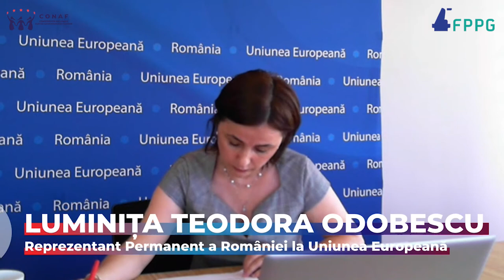Luminița Teodora ODOBESCU, Reprezentant Permanent al României la U.E, la PACTUL PENTRU MUNCĂ, BRAȘOV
“Luna aceasta România va semna cu Comisia Europeană acordul de garantare și practic suntem în curs de negociere cu Comisia Europeană a măsurilor concrete în domeniul muncii, măsuri active și măsuri de protecție pentru a putea utiliza acești bani, între trei și cinci miliarde euro. Practic sunt măsuri pentru a proteja locurile de muncă, inclusiv sprijinirea regimului de lucru cu program redus, măsuri menite să protejeze angajații și lucrătorii independenți împotriva riscului de concediere, de pierdere a veniturilor.” - Luminița Teodora ODOBESCU, Reprezentant Permanent al României la Uniunea Europeană.